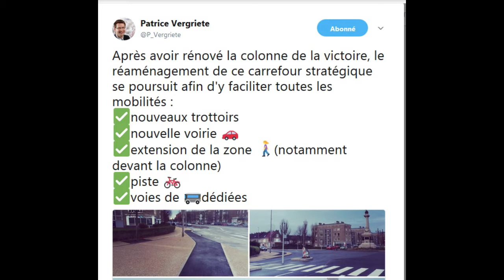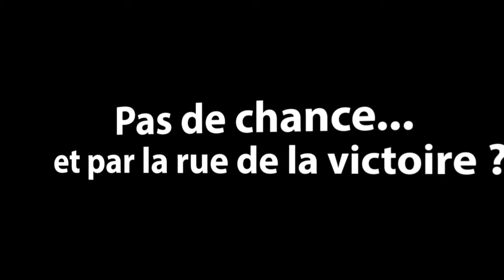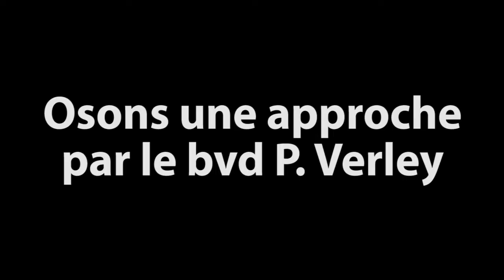Dunkerque - Place de la Victoire ... défaite du vélo !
Infrastructure vélo non fonctionnelle - Dunkerque - Place de la Victoire.
nouvel aménagement incompréhensible ( un de plus )
Dk'plus de mobilité